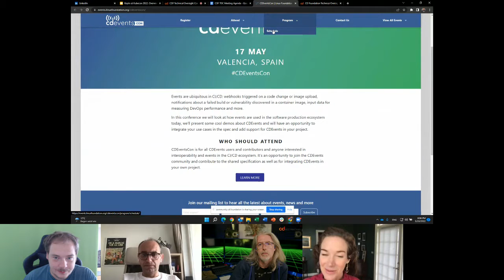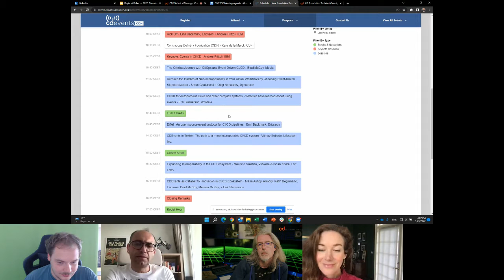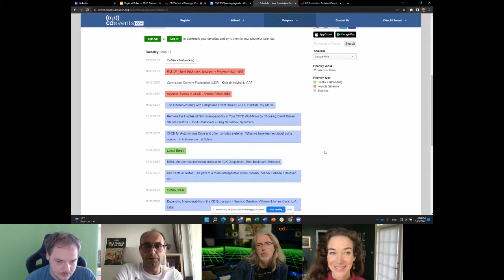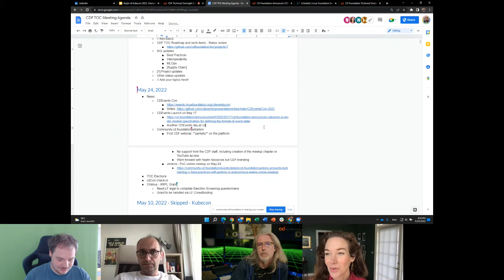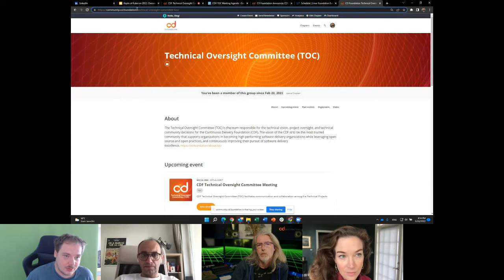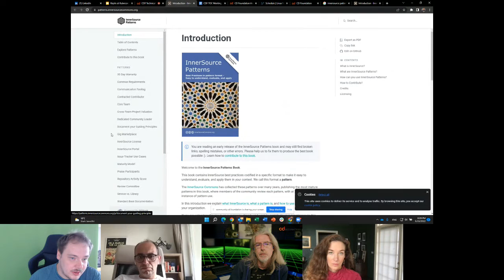CDF TOC Meeting - May 24, 2022